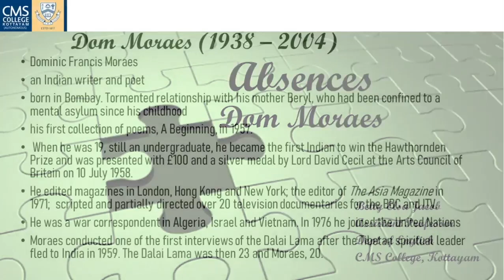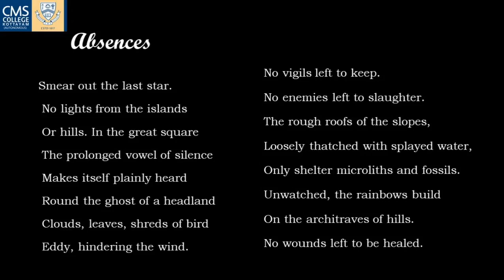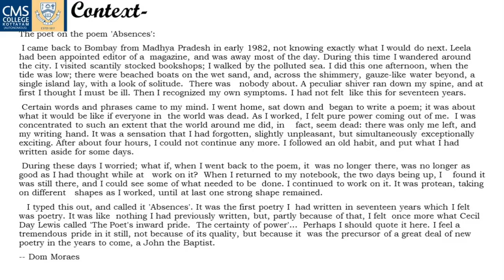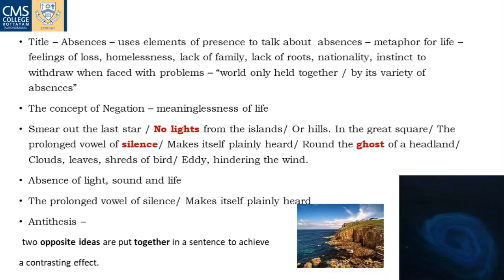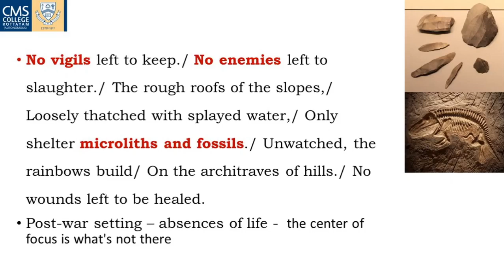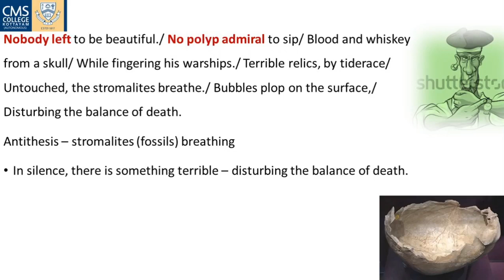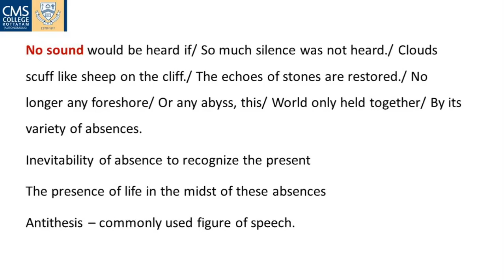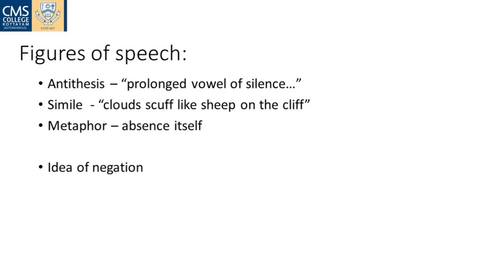Absences by Dom Moraes | Betty Elsa Jacob